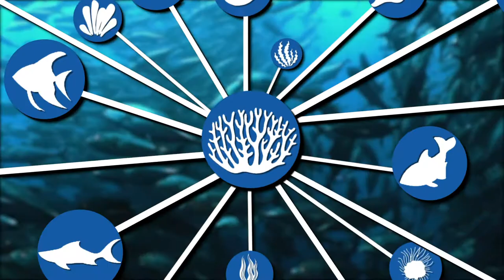WEST PHILIPPINE SEA INTERSTITIALS 3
The West Philippine Sea is considered as a “biodiversity hotspot” with an abundance of various organisms. But due to the mounting anthropogenic threats and climate change; coral reefs are slowly getting damaged and the livelihoods reliant on these are also affected.